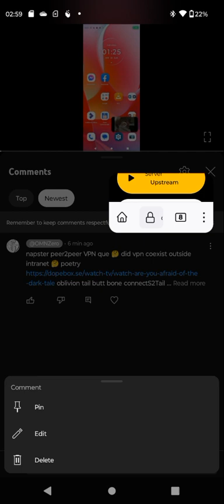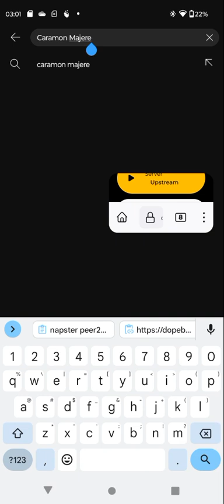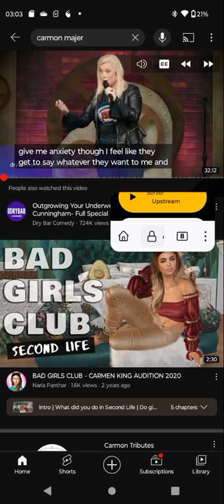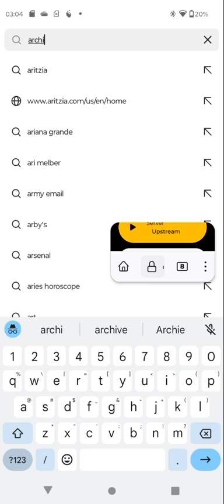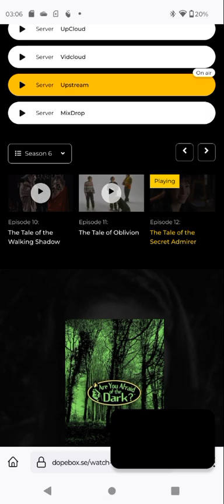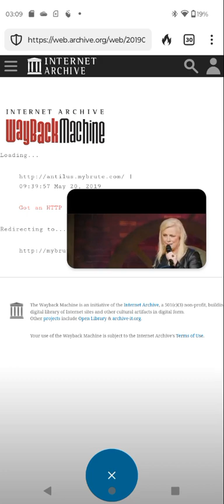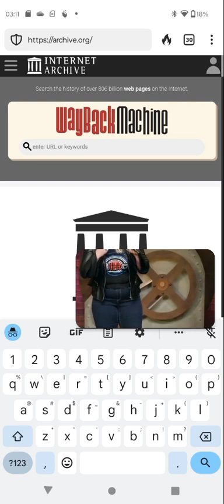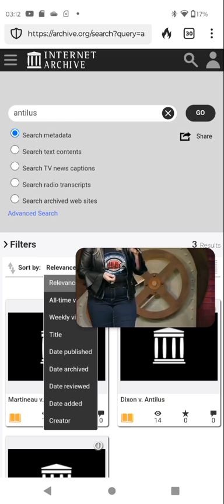multimeta datatag searchengine packet headers 🤔 intranet vs internet search engines 🤔 wardialing LL🤔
multimeta datatag searchengine packet headers 🤔 intranet vs internet search engines 🤔 wardialing LL🤔LandLine wire twisted pair wires wired 🤔 CO central office bbox bridgebox🤔 junctionpoint 🤔 operator 🤔 u pickup receiver hand receiver y bod sum.bod listening ¿si?
internet archive exampleS2sample4multimetadatatagdatabase searchengine ¿si? 🤔
Caramon Majere
Caramon tightens his belt
occasionally thee only diet = starvation
ever dry heived hieved heved heaved til pure yellow stumach stomach acid oooooozed 🤔 viscosity 🤔 quantity+quality 🤔 children trapped in cave tunnel 10 days ten dias 🤔 short short version X cycles 🤔 short short short short version 🤔
Caramon Majere
how many authors published @ poetryd°T3b.com
X children trapped traped tunnel only filtered water
🤔 X+ cycles ¿si? just add agua ¿si? 🤔 Tiland Thiland 🤔